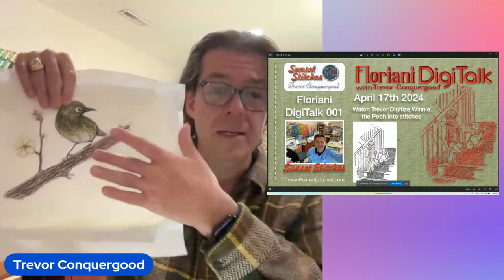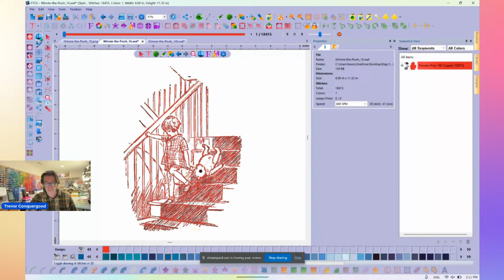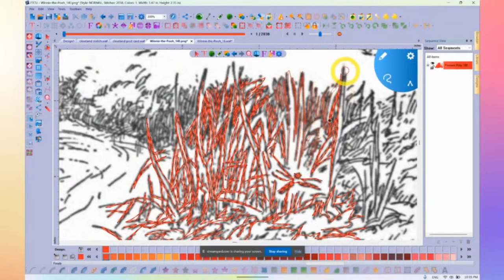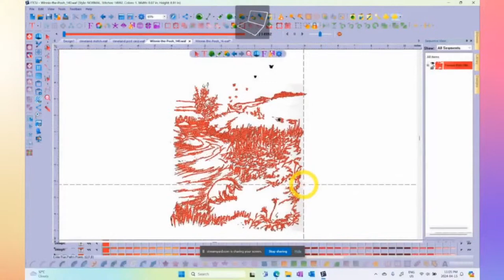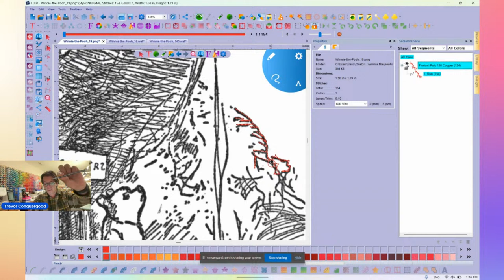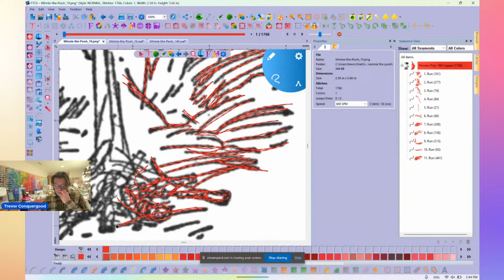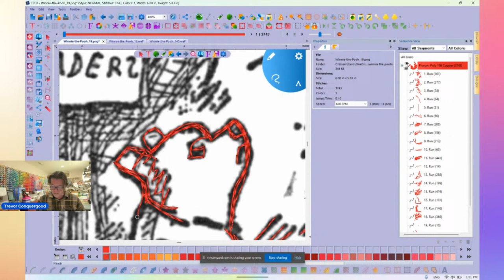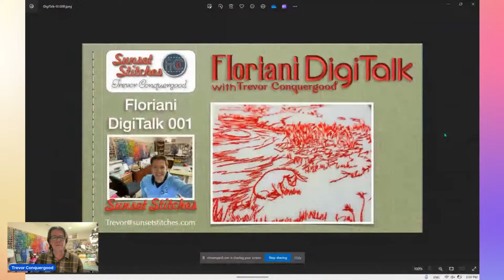Trevor digitizes Winnie The Pooh into embroidery stitches in this episode of Floriani Digi-Talk 01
Watch Trevor digitize Winnie The Pooh into Stitches in this very first Floriani Digi-Talk presentation.  Floriani Digi-Talk is a weekly video where Trevor digitizes artwork into embroidery live with an internet audience.  Nicholas, Trevor’s son helps his dad with the live chat and they also have invited live guests on the show.   You can catch the show live on Facebook and Youtube every Wednesday at 3:00pm Eastern Time.